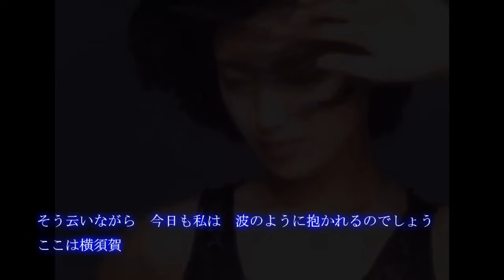山口百恵 横須賀ストーリー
１３枚目シングル「横須賀ストーリー」
言わずと知れた山口百恵の代表曲の一つ